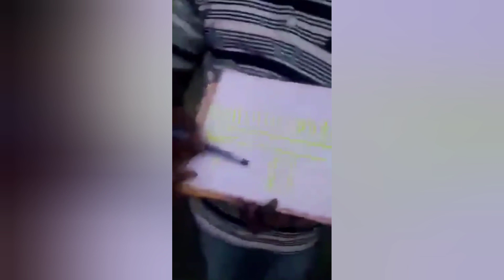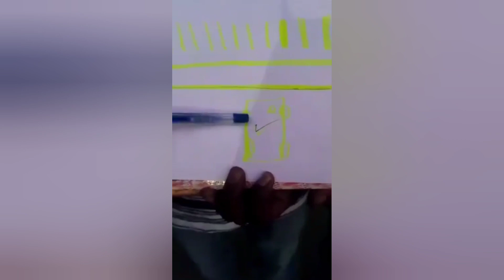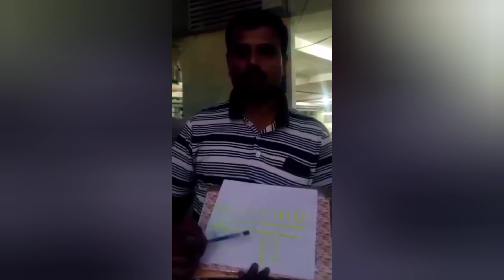New Karnataka Traffic Police rules | sp | nammakottur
New karntaka Traffic Police rules